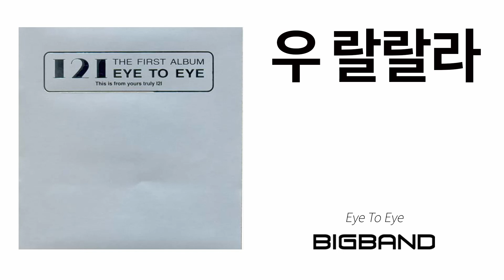[Dance / Ballad Album] Eye To Eye - 우 랄랄라｜I2I｜댄스｜발라드｜Korean Dance Ballad Music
I2I
Eye To Eye - 우 랄랄라